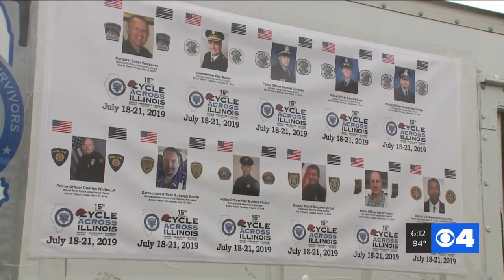Bikers embark on long journey to remember fallen officers